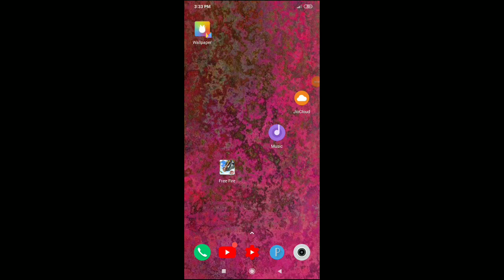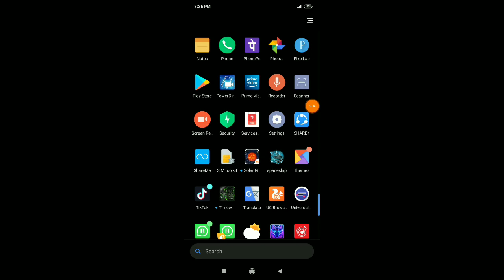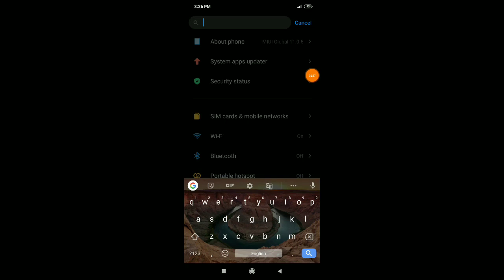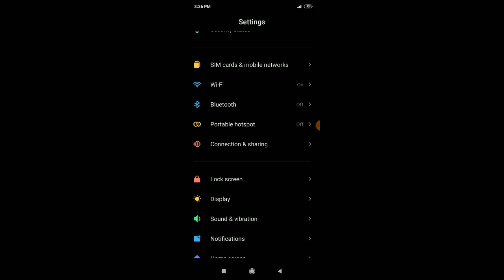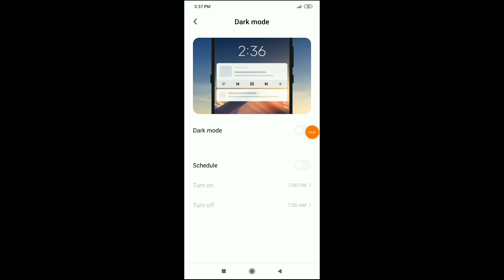How to set deactivate dark mode in redmi